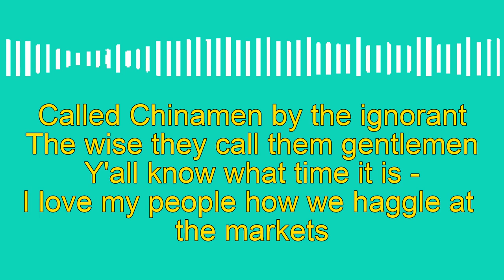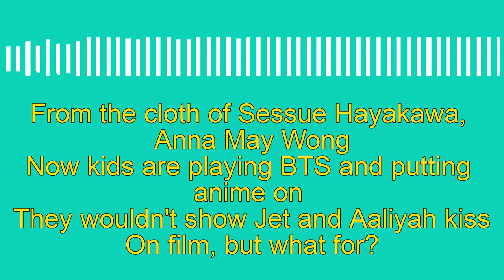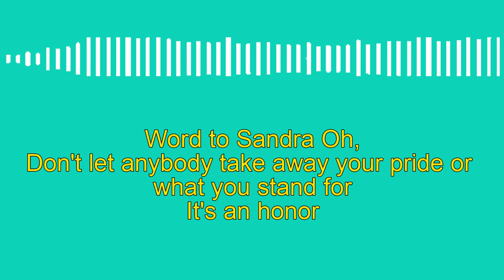Sandra (What an honor just to be Asian)- Alan Z & Jason Chu (feat. Sirena) - Anna May Wong mentioned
Sandra (What an honor just to be Asian) - Alan Z & Jason Chu (feat. Sirena) - AMW is mentioned in this song

I debated posting this lyrics video here, but I think it’s very relevant to AMW and the Asian American community/diaspora. If you like socially conscious hip hop, give this a listen.